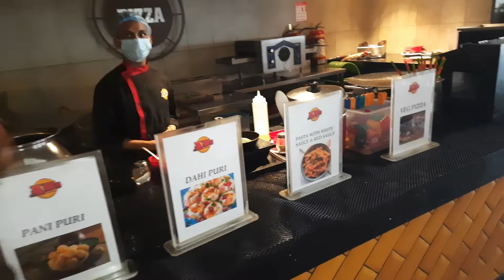Absolute Barbecue Buffet Baguiati🔥|Best Buffet in Kolkata | Unlimited Food | Best Grill Buffet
Hello everyone!! Welcome to our show "FOODHOLIC"

"TASTY TABLE DELIGHT"

Absolute Barbecues Buffet Baguiati | Best Unlimited Buffet| Unlimited BBQ Buffet | Ab's BBQ Buffet|

●VENUE- Absolute Barbecues, Baguiati
●Location- Unit No. 11/2, Second Floor, The Meridian VIP Road, opp. Big Bazar, near VIP Enclave, Raghunathpur, Kolkata, West Bengal kolkata- 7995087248

●Prices:-
lunch:
Mon-Thu:- ₹691(veg),₹807 (non-veg)
Friday-Sunday:- ₹712(veg), ₹866 (non-veg)

Dinner:
Mon-Thu:-₹733(veg),₹866( non-veg)
Fri-Sun:-₹786(veg),₹866(non-veg)
All days kids 6-9years:- 366
All inclusive of taxes

Absolute Barbecue
Absolute BBQ Buffet Menu
Kolkata Lunch Buffet
Best Buffet in Kolkata
Kolkata Buffet
Buffet Lunch in Kolkata
Bengali Buffet Lunch
Kolkata Dinner Buffet
Kolkata Buffet
Kolkata Lunch Buffet
Kolkata Dinner Buffet
Chepest Bengali Buffet in Kolkata
Most Cheapest Buffet in Kolkata
Best Budget Buffet in kolkata